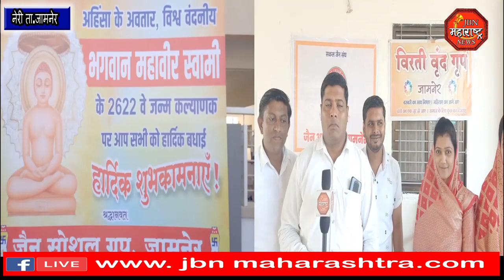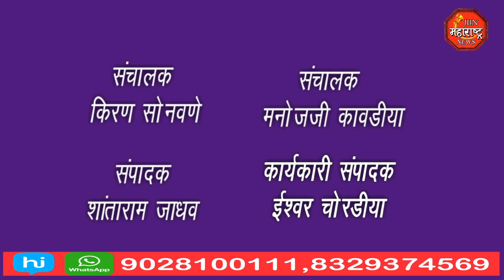भगवान महावीर स्वामी यांची 2622 वी जयंती